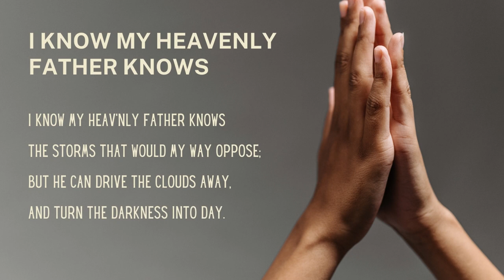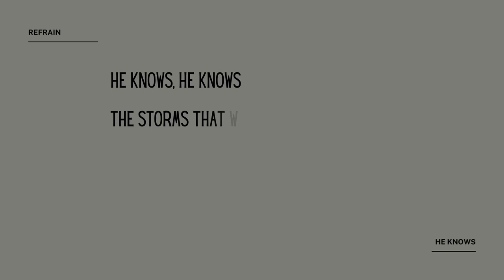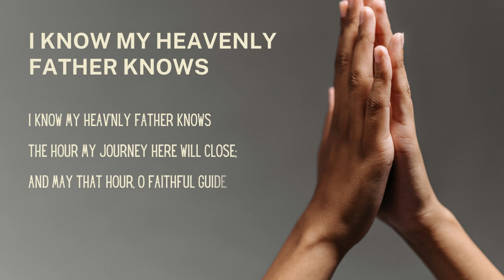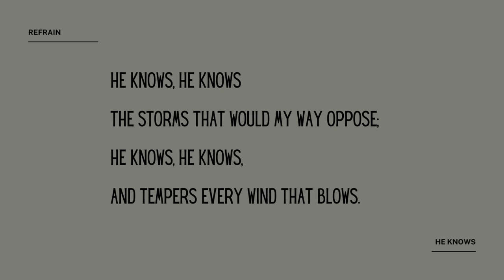I Know my heavenly father Knows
1. I know my heav’nly Father knows
The storms that would my way oppose;
But He can drive the clouds away,
And turn the darkness into day.

Refrain:
He knows, He knows
And tempers every wind that blows.

2. I know my heav’nly Father knows
The balm I need to soothe my woes;
And with His touch of love divine
He heals this wounded heart of mine.

3. I know my heav’nly Father knows
How frail I am to meet my foes;
But He my cause will e’er defend,
Uphold and keep me to the end.

4. I know my heav’nly Father knows
The hour my journey here will close;
And may that hour, O faithful Guide,
Find me safe sheltered by Thy side.